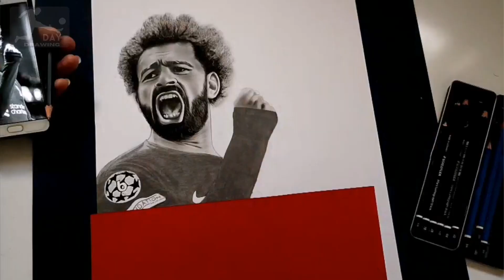Drawing Mohamed Salah in Liverpool 2022 || Design Mohamed Salah goal (Time lapse)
Today, on the day drawing channel, we will watch the drawing of Mohamed Salah, the 30-year-old Egyptian star of the Liverpool football team, in the form of a time-lapse design.

In this video, we drew a picture of Mohamed Salah with the shirt of the Liverpool football team. This football drawing of Mohamed Salah is a portrait of Mohamed Salah, the Egyptian star of the Liverpool football team. This photo of Mohamed Salah is a design of Mohamed Salah's happiness after scoring a goal against the Tottenham football team.  In the match between Liverpool and Tottenham, Mohamed Salah scored two goals for the Tottenham team. In this drawing, the happiness of Mohamed Salah after scoring a goal against the Tottenham team was swallowed by the 3d design. Mohamed Salah's drawing is drawn in a hyperreal style using a pencil. I hope Liverpool fans, especially Mohamed Salah's fans, will enjoy this attractive portrait of Mohamed Salah's face and share it with their friends. 🤗♥️♥️♥️♥️♥️

Mohamed Salah started his football career in Europe by playing in the Chelsea football team. Mohamed Salah joined the Chelsea team in 2012. After 3 years of playing in the Chelsea team, he joined Fiorentina on loan in 2015.  In 2016, Mohamed Salah played on a one-year loan in the Roma team, and the following year he joined Rome with an official contract from Chelsea. Mohamed Salah became one of the stars of the football world in the Roma team, and in the following year, with an amount of 45 million euros from  The Roma team was transferred to the Liverpool team.  Mohamed Salah has always been one of Liverpool's best players in recent years and was able to win the English Premier League and the European Champions League with Liverpool.

Music 🎶🎤

1_Music: Synth-House-Electronic by DJ. Ernest Bodor